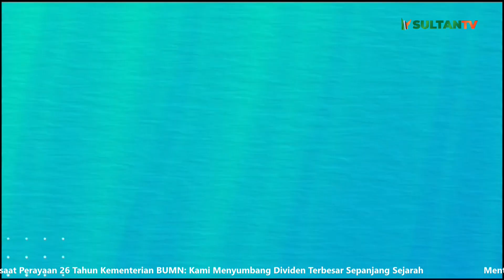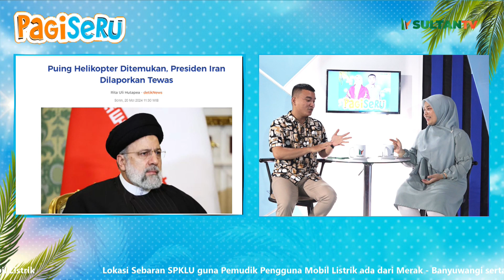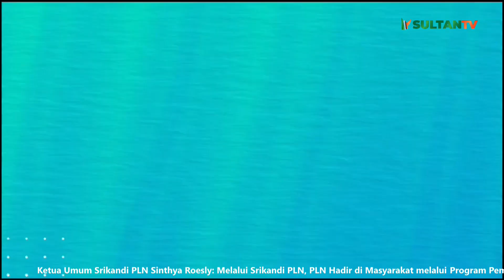10 JUTA GEN Z NGANGGUR IMPIAN JOKOWI TERANCAM | Pagi Seru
SPEKULASI ADANYA SABOTASE TEWASNYA PRESIDEN IRAN